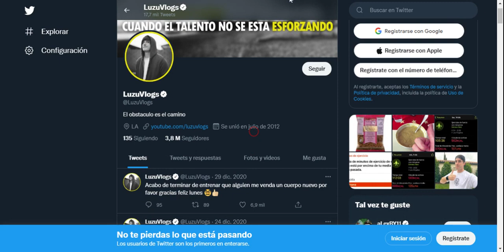¿Luzu habla vasco / euskera o no? pruebas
¿Luzu habla vasco? Es una pregunta que algunos nos preguntamos a veces.
Él respondió a esto en 2012: no habla vasco, aunque seguramente todavía debería poder entenderlo bastante bien. A no ser que haya retomado su estudio (cosa que dudo viviendo en EEUU), no lo habla. Es un idioma muy difícil, y como cualquier idioma, requiere práctica. Este vídeo no es una crítica a Luzu ni mucho menos. Es una duda que yo siempre he tenido y que parece que nadie ha cubierto en YouTube. Un saludo. Eskerrik asko. :)